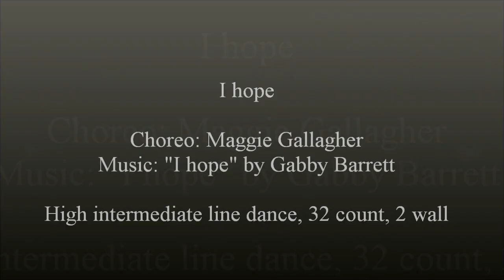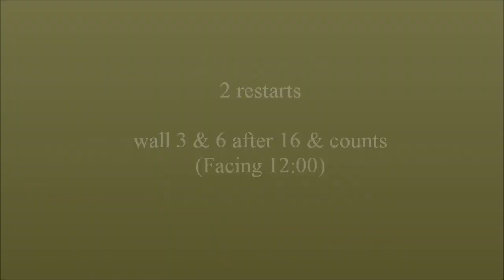I hope - Maggie Gallagher - teach and learn with Anke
Choreo: Maggie Gallagher (Feb. 2019), Music: "I hope" by Gabby Barrett, High intermediate line dance, 32 count, 2 wall